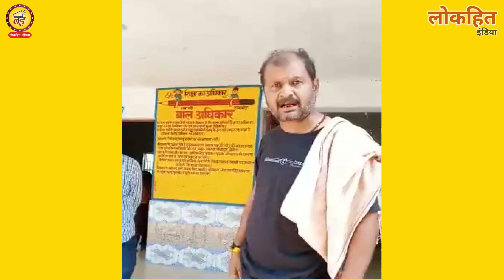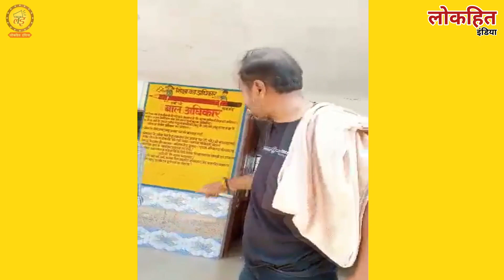पउवा पीकर सरकारी स्कूल के बच्चों को पढ़ाता पियक्कड़ अध्यापक,वीडियो बनता देख लगा गरियाने up primary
Lokhit India: UP के सरकारी स्कूल का गालिबाज़ पियक्कड़ मास्टर DM. SDM को दे रहा सरेआम गाली UP Latest News आप सभी से अनुरोध है कि वीडियो को पूरा देखें और अपनी राय कमेंट बॉक्स में जरूर लिखें हमसे जुड़ने के लिए बहुत-बहुत धन्यवाद जय हिंद...